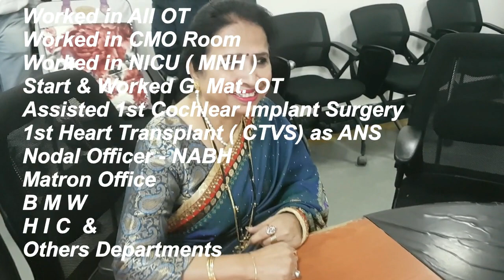Asha Rani Arora Happy Retirment , Dr. RML Hospital New Delhi 110001. 31st Jan. 2023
Asha Rani Arora  is worked in Dr. RML Hospital Starting as Nursing Officer SNO & ANS Post in All OT , CMO Room NICU ( MNH ) , Start  & Worked G. Mat OT , Assisted 1st Cochlear Implant , 1st Heart Transplant ( CTVS ) Nodal Officer - NABH , B M W , H I C , Matron Office Others Department  Total Worked in RML Hospital 37 Years 11 Month & 18 Days .